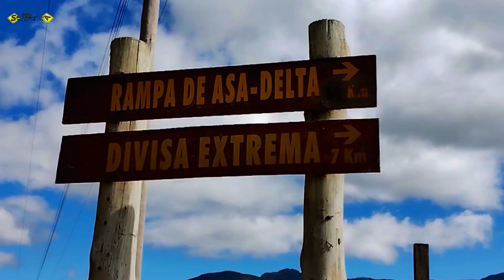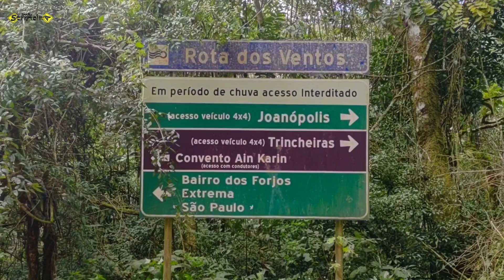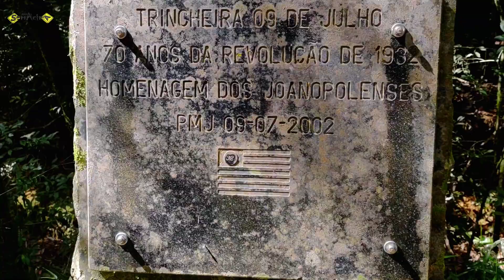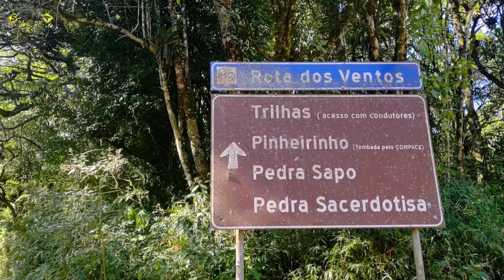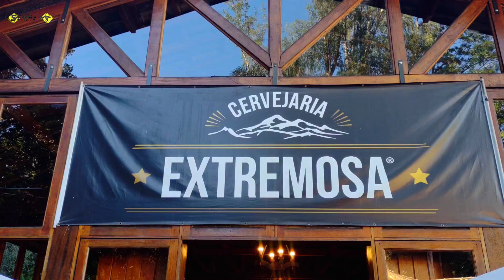Pela Mantiqueira na Estrada Extrema - Joanópolis e Extrema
Vem com a gente SerrAcima pela Estrada Extrema, entre Joanópolis -SP  e Extrema - MG!
Entre os Estados de São Paulo e Minas Gerais está uma estrada de terra por onde nós curtimos muito passear!
Nosso caminho começa na encantadora cidade de Joanópolis na Serra da Mantiqueira.
Joanópolis fica a aproximadamente 130 km da cidade de São Paulo e ficou muito famosa por ser conhecida como a Terra do Lobisomem. Em Joanópolis a atração mais famosa é a linda Cachoeira dos Pretos, uma das maiores cachoeiras do Estado de São Paulo! Vale muito a pena conhecer!
Saímos de Joanópolis pela bonita estrada entre Serras e Águas no acesso à estrada Extrema e ficamos encantados com a vista para a Serra do Lopo, que faz parte da Serra da Mantiqueira.
No Verão, por motivo das chuvas, a estrada pode ficar intransitável para veículos 4x2, inclusive existem placas alertando sobre este risco.
Logo no início da Estrada Extrema fomos visitar o Capril do Bosque. No Capril do bosque são produzidos queijos elaborados com leite de cabra. As Cabras e Cabritos são muito bem tratados na propriedade e são uma atração, principalmente para as crianças!
No local também tem um bistrô onde fizemos a degustação de alguns dos queijos premiados da casa, que são produzidos no local e são harmonizados com vinho, geléia de pimenta e chutney de cebola roxa. No bistrô também é possível provar pratos como o Filé ao Molho de Queijo Azul do Bosque, muito bom!
Voltando para a Estrada, fizemos uma parada na Trincheira de 1932. Durante a Revolução Constitucionalista de 1932 o local foi palco do conflito entre paulistas e mineiros. No local além das trincheiras escavadas na época, foi feito um monumento com um marco do local histórico e em homenagem aos combatentes.
Na entrada para a trincheira também existe um marco da divisa entre os estados de São Paulo e Minas Gerais. Neste ponto a mata é bem densa e fechada, o que dificulta achar a entrada para a trincheira.
Um pouco à frente da entrada da trincheira existe uma bifurcação. Seguindo em frente a estrada vai em direção ao Bairro dos Forjos e o Parque Municipal da Cachoeira do Salto.
Mas seguindo as placas poderá chegar  às rampas de asa delta na Serra do Lopo a 1700 metros de altura. São duas Rampas, uma virada para o lado de Joanópolis no estado São Paulo, e outra para o lado de Extrema no Estado de Minas Gerais, ambas com um belo visual das cidades, da Represa do Jaguari e todas as belezas da Serra da Mantiqueira!
É ponto certo para aquela foto!
Além das rampas de asa delta ainda existem diversas trilhas, entre elas a trilha do Pico do Lopo e a da Pedra da Sacerdotisa.
Esta é uma região muito bonita da Serra da Mantiqueira.
A descida até Extrema é bem tranquila, em um caminho estreito, mas com alguns trechos com calçamento em paralelepípedo.
Fique atento pois alguns motoristas não respeitam as regras de segurança e passam da velocidade adequada em uma estrada tão estreita e cheia de curvas.
Extrema é a primeira cidade do estado de Minas Gerais para quem está viajando pela Rodovia Fernão Dias saindo de São Paulo.  É uma cidade tranquila, mas em pleno desenvolvimento.
Em Extrema escolha entre apreciar o melhor da cozinha mineira no Armazém Bertolotti com os deliciosos torresmos e o premiado pudim de leite, em um lindo ambiente.
Ou beber uma deliciosa cerveja acompanhada de petiscos na Cervejaria Extremosa, que fica dentro do Parque Municipal da Cachoeira do Jaguari.
Ótima opção de passeio de final de semana com a família!

Alguns caminhos bonitos não podem ser descobertos sem se perder.
Erol Olzan